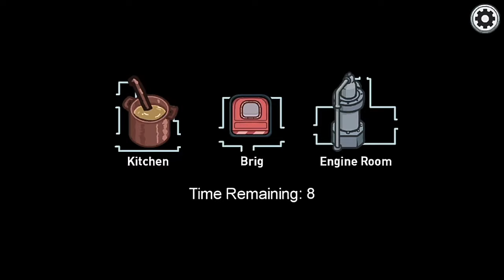Latest 2021🔥 NEW UPDATED MOD MENU -v2021.4.12a | AMONG US MOD MENU 2021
(🔥Download It Without Any Password😃)

🔥IMPORTANT NOTICE:-
video ASAP

🔰GUYS JOIN TO MY DISCORD SERVER😉!

🌟Your quarries:
among us new updated mod
among us new mod
among us mod menu 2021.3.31a
Among us mod menu
Among us new version of mod menu
Among us mod menu 2021
Among us new mod v2021.4.2a
Among us new mods